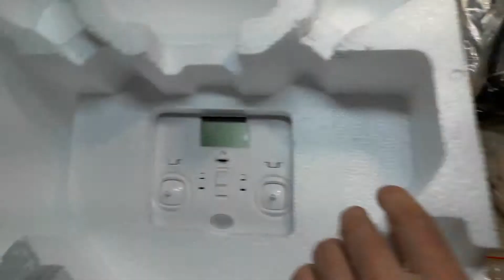Квадрик MJX X102H Лучший для начинающих!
Распаковка и комплектаж...